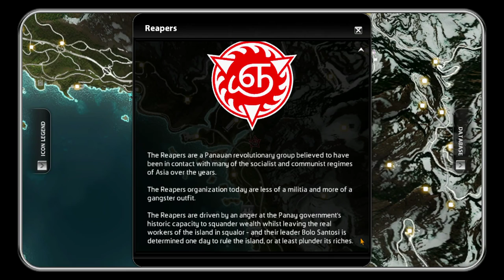Just Cause 2 A05 - Nejvyšší bod na mapě | CZ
Ničit anténu a lézt někomu do rány se nevyplácí.